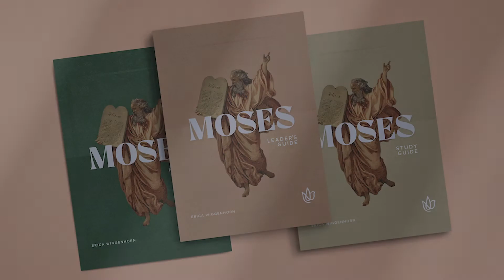Moses: My God Fights For Me (Week 7)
Are you wrestling with anxiety and worry thinking about the future? Do you struggle to believe God has a plan for the world today and that you can trust Him to take care of you? Moses and the people of Israel held so many misconceptions about God’s capabilities and His character.

Yet God faithfully proved to them that He is the God who always keeps His promises. Nothing remained outside of His authority and no problem could confound His wisdom. He would always make a way.

So whatever binds you, whatever fear plagues your mind and consumes your heart, whatever worry floods your soul, whatever habit shackles your body causing you to run from God in fear, the Victor is coming.

He goes to battle for you: front lines, flying arrows, earth-pounding hooves, shattered fortresses, and clanking chains.

He’s coming to free you.

This study is more than a coffee date. It’s a Freedom March.